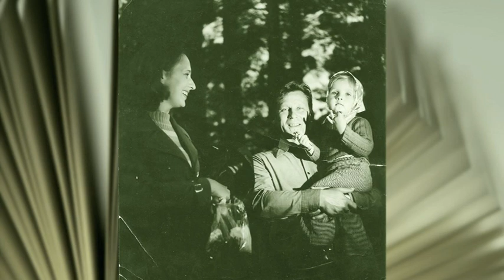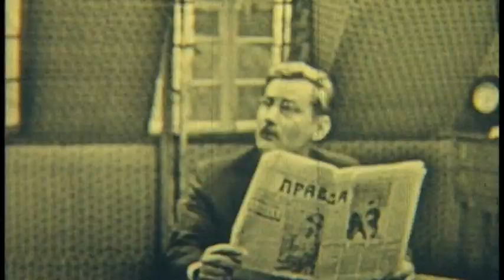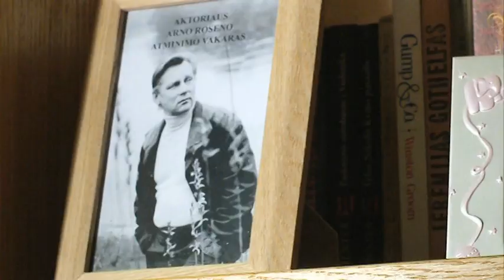Balsas iš teatro širdies Aktorius Arnas Rosenas (2 dalis)